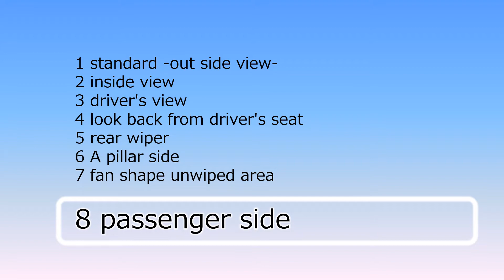Honda Freed (GB5, 2016) wipers, passenger side unwiped area, with rain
拭き残し→ Aピラー 7cm、運転席前の扇形 15cm、助手席前の三角形 5cm、室内からのワイパー見え有り
2016年9月に発売された2世代目のフリードです。
このフリードの特徴はフロントガラスの上端を運転席と助手席の頭上へ広げたデザイン。2009年から2016年に販売された2世代目シトロエンC3の「ゼニスウィンドウ」を連想させるものでした。頭上の解放感のためにはフロントガラスの上端を天井まで引っ張りたい。しかし引っ張りすぎるとルームミラーやADAS用のカメラの置き場所に問題が生じるので、そこだけ前進させたものです。
ミニバンもSUVと同様にフロントガラス下端に対して高い位置に運転者が座るので、ワイパーも上側を重視した配置になります。すると下側の拭き残し「運転席前の扇型」と「助手席前の三角形」が大きくなる傾向は共通します。

1) Unwiped area at A Pillar side; 7cm
2) Fan-shaped unwiped area in front of the driver seat; 15cm
3) Triangle unwiped area in front of the passenger seat; 5cm
4) Visibility of the wipers from inside when not in use; visible

This is the 2nd generation Freed, which released in September 2016 in Japan.
The feature of 2nd generation Freed is the design that the upper end of the front windshield is expanded above the driver and passenger seat. It was reminiscent of the "Zenith Window" of the 2nd generation Citroen C3 sold from 2009 to 2016. To increase the feeling of liberation above the head, it is better to expand the upper edge of the front windshield to the ceiling. However, if the layout is enlarged too much, there will be a problem with the usability of the camera for ADAS, and rear view mirror, so only the central part has been moved forward.
In SUVs and minivans, the driver sits in a higher position on the lower edge of the front windshield. So the wiper layout is emphasis on the upper side. Then, there is a common tendency that "Fan-shaped unwiped area in front of the driver seat" and "Triangle unwiped area in front of the passenger seat" become larger.

同じBカテゴリーのミニバン | B-category minivan;
Honda フリード | Honda Freed (GT1, 2024)

運転席から後ろのワイパーを見た | rear wiper look back from driver's seat